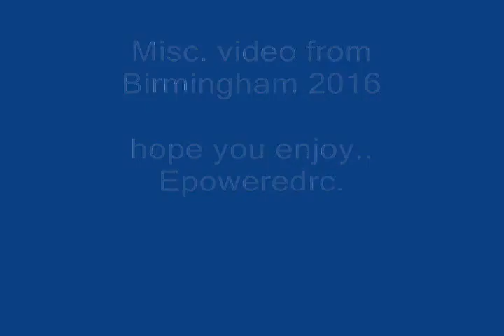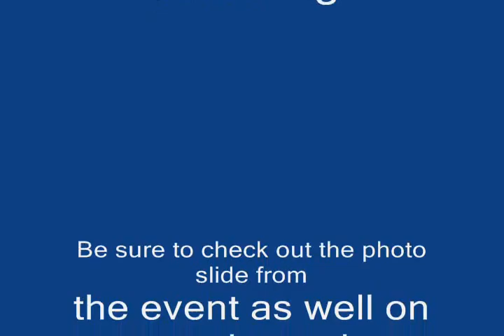brimingham short clips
here is some video taken from the briminham fun fly yesterday 3-18-16 this was on my cheap lil camera and after it had gotten cloudy. not the best. hope you enjoy anyways, be sure check out the photo slide video from the same event.